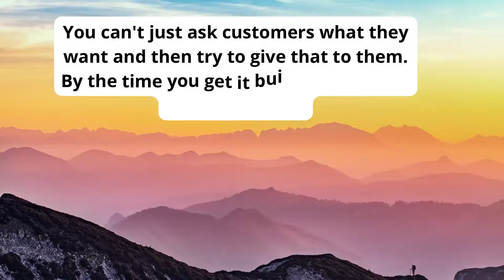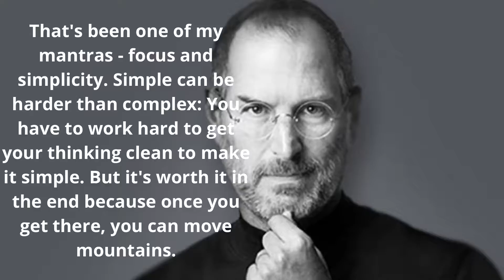2021 BEST MOTIVATIONAL QUOTES | POWERFUL MOTIVATIONAL QUOTES BY STEVE JOBS.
Steve jobs motivational quotes for enterprenuer | Motivational Quotes| Success & Happiness Quotes| Status Best Motivational Video
Success Life Status | Best Motivational Quotes 😌| Motivation Status

shorturl.at/foBIS

Best powerful motivational video in hindi. Powerful motivational Quotes in hindi by Inspiredforwok. Best inspirational speech in hindi. This video can change your life completely.

✔Best motivational videos in India for all age group people.

Motivation status, Success life status, Life status, Mehnat status, Motivational video status,
Motivational song status,
Motivational status,
motivational quotes about life status,

Tʜᴀɴᴋs...Fᴏʀ...❤️